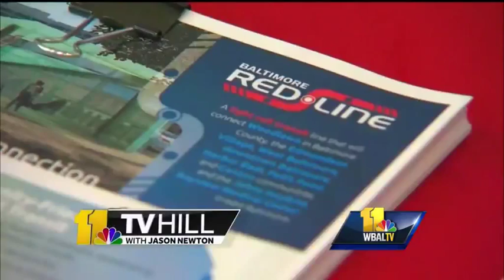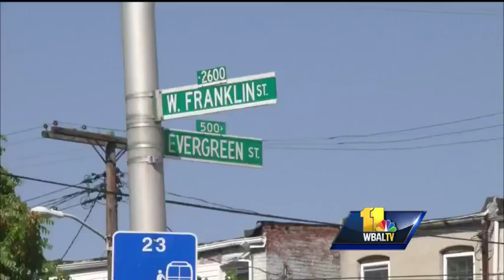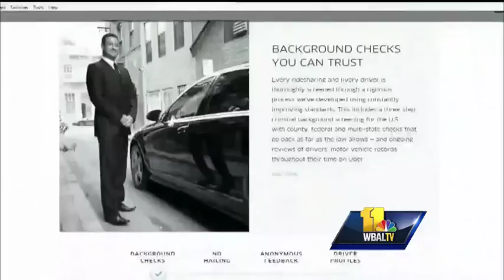11 TV Hill: Tackling Transit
With the Red Line Project dead in the water, how will Baltimore tackle its transit problem? Commuters, community activists and the MTA weigh in on the issue.